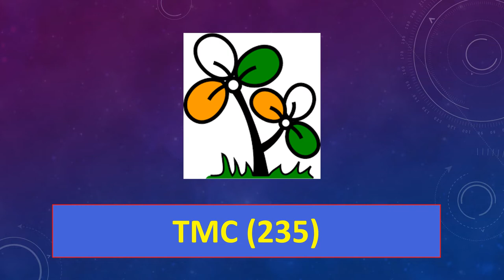List of National political parties in India | National Party list state assembly seats wise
List of National parties in India | National Party list state assembly seats wise | National party | National parties in India | National party list | National Political Parties & their Symbols   | List of National political parties in India